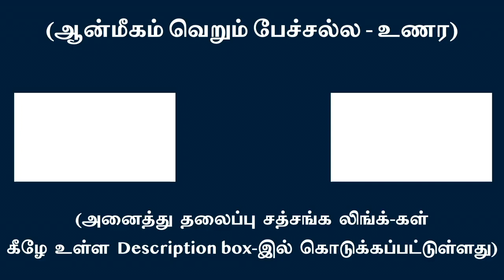Anchoring in "STILLNESS" and doing our duties | With English Sub-titles | Arunachala Ramanan